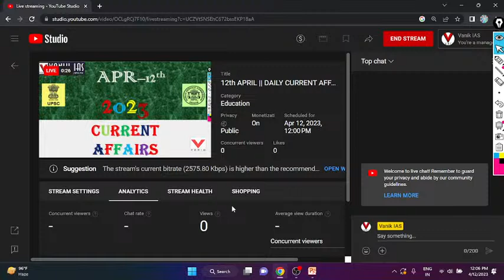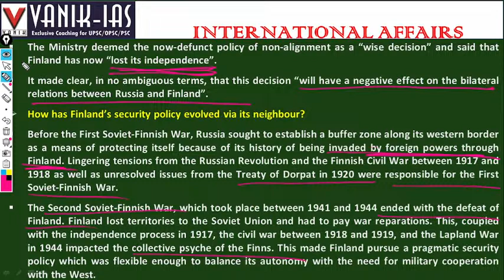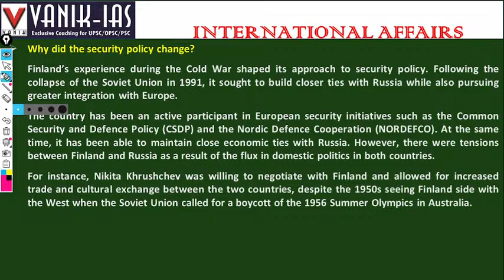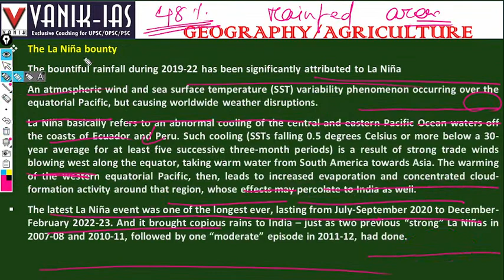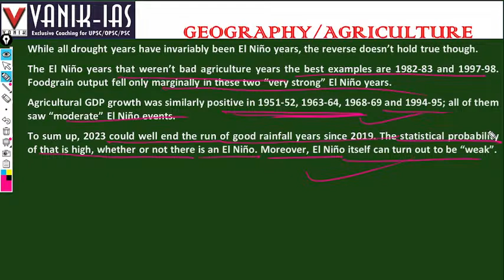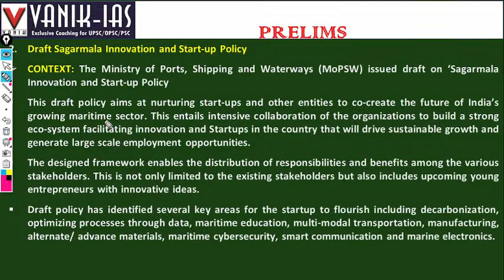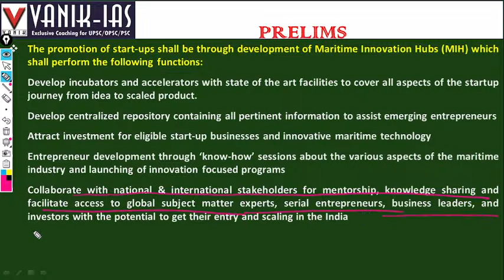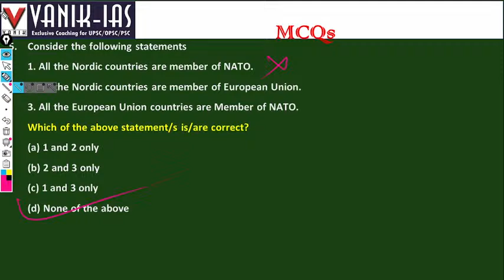12th APRIL || DAILY CURRENT AFFAIRS IAS, OAS AND WBCS || VANIK-IAS YOUTUBE LIVE CA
12th APRIL|| DAILY CURRENT AFFAIRS IAS, OAS AND WBCS || VANIK-IAS YOUTUBE LIVE CA